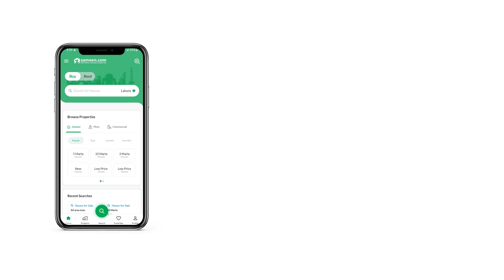7 MARLA HOUSE FOR SALE IN PUNJAB SMALL INDUSTRIES COLONY LAHORE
7 Marla Brand New House For Sale In Punjab Small industries Back Lums Of University

. GOOD LOCATION
. DIRECT APPROACH FROM MAIN ROAD
. LAVISH HOUSE
. 5 Bedrooms
. 6 Bathrooms
. 2 Kitchen
. Drawing room
. TV lounge
. Dinning room
. Servant quarter
. Store room
. Car parking space
. Tares BBQ area